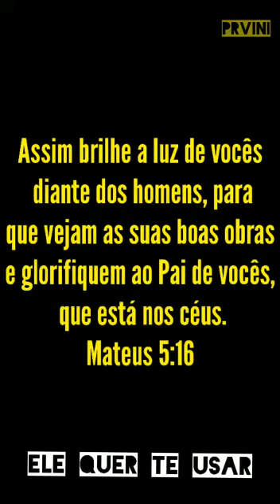ELE QUER TE USAR...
VIDEO RECEBIDO VIA WHATSAPP,  PELO AMIGO E PASTOR VINI.